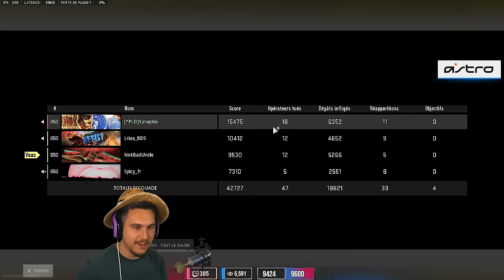Cinq victoires d'affilées avec les Totally Spies !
En compagnie de @Lriaa @spicy5982 et @YanaplusTv on enchaîne 5 top 1 sans perdre une seule fois ! Une équipe monstrueuses avec les filles !

00:00:01 - PARTIE 1
00:22:25 - PARTIE 2
00:44:34 - PARTIE 3
01:05:35 - PARTIE 4
01:25:43 - PARTIE 5